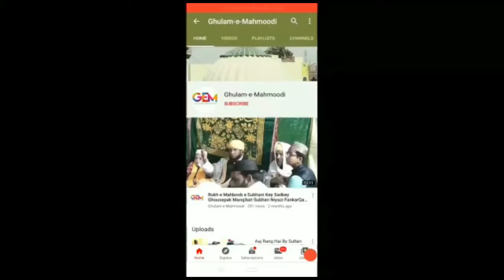Naseema Janib e Batha Guzar Kun Full Qawwali | Zay Ahwa Lam Muhammad Ra Khabar Kun By Shujath Niyazi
Naseema Janib e Batha Guzar Kun Full Qawwali | Zay Ahwa Lam Muhammad Ra Khabar Kun Shujath Niyazi & Ghafoor Niyazi  Recorded on 12th June 2020

Title:-Mehfil E Sama,64th Urs e Mubarak Of Hazrath Alhaj Shah Syed Mahmood Hussaini Quadri Multani Chisthi Sabri Qibla Rahmatullahi Alaih Shairpura,Warangal(Part 3)

Qawwal:
Info:-Celebrating 64th Urus Mubarak Of Fakhrul Aulia. Ayaaz E Khaja..Rayeesul Atkhiya...Peer O Murshadi Qiblagaahi Hazrath Alhaj Shah Syed Mahmood Hussaini Quadri Multani Chisthi Sabri Rahmatullah Alaih.
Shairpura,Warangal

Astaan e Aulia,Nisbat e Aulia,Khankhaah e Mahmoodia,Warangal India

NaseemaJanibeBathaGuzarKunFullQawwali ShujathNiyazi Ghafoor Niyazi

HI
AM KHAJA SHARIEF